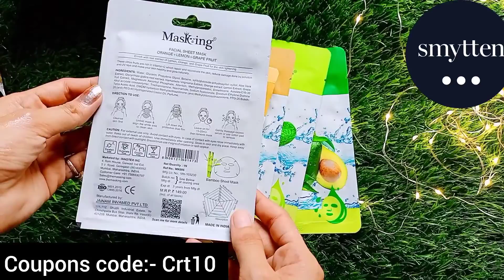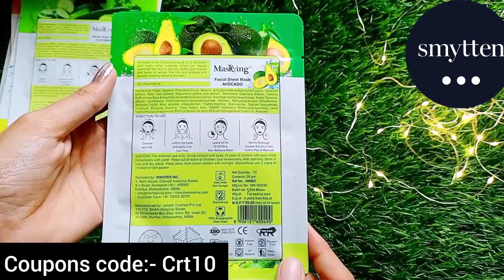Smytten Haul|Loot OFFER!!! 0Trial Points Products/FREE Gifts/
Smytten Haul|Loot OFFER!!! 0Trial Points Products/FREE Gifts/i & u creation

smytten code
Crt10